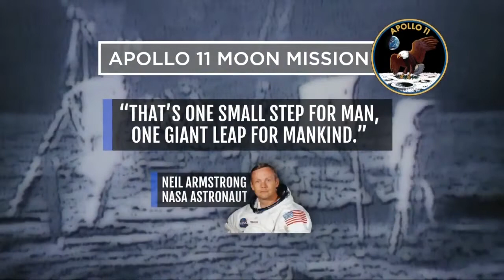Michigan Science Center to host weeklong Apollo 11 anniversary celebration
In celebration of the fiftieth anniversary of the Apollo 11 moon landing, the Michigan Science Center is hosting a series of free events this week, including a global rocket launch Tuesday.